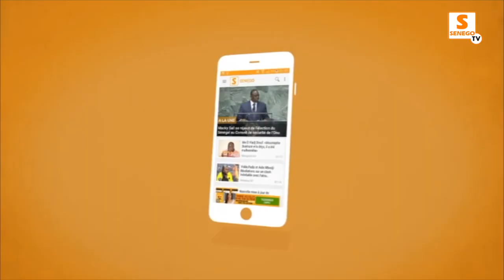TAPHA ALIAS LATSOUKABE : VAUTOURS EST PLEINE DE SURPRISE